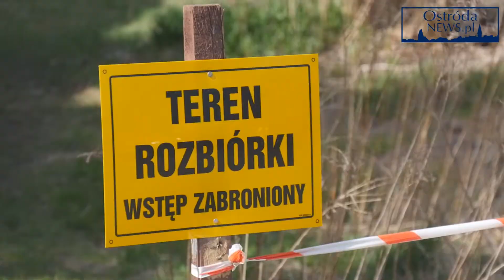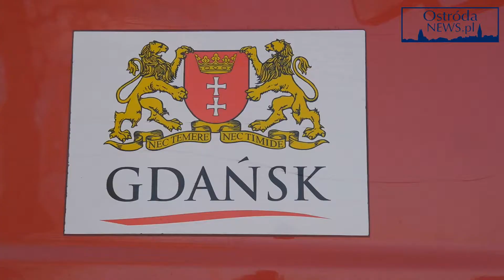WYBUCH GAZU I AKCJA RATOWNICZA NA GRUZOWISKU - ĆWICZENIA PRZY UL. SOWIŃSKIEGO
W dniu 19 kwietnia bieżącego roku, kilkudziesięciu strażaków z całej Polski, doskonaliło swoje umiejętności.